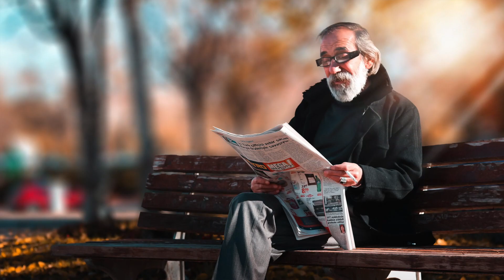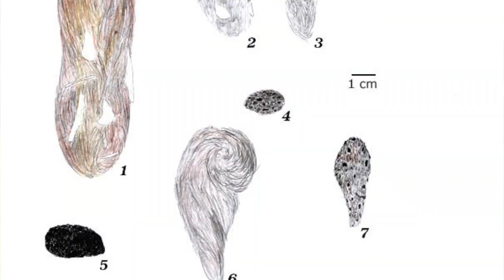POIANA DI HARRIS: Caccia, Addestramento, Apertura Alare e Falconeria.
La video-storia di uno dei rapaci più conosciuti in Italia, il falco di harris noto anche come "il lupo del cielo".